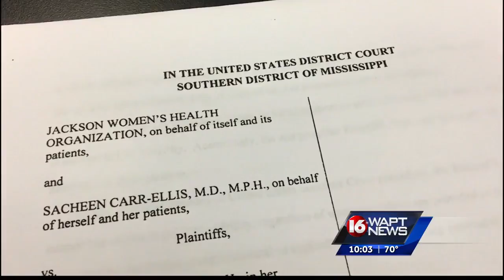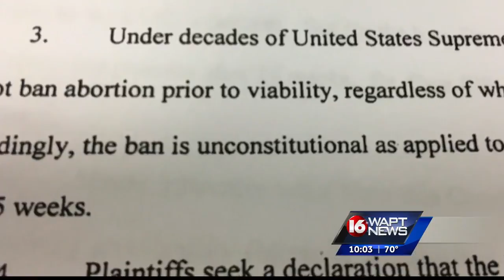New Abortion Law